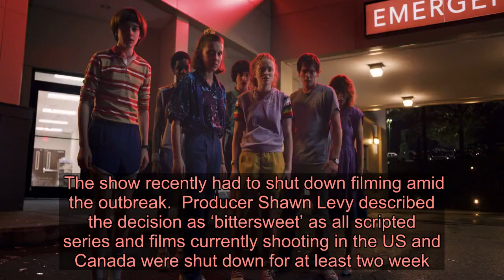Stranger Things season 4 ‘likely’ pushed back amid coronavirus pandemic, says star David Harbour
Stranger Things season four has been delayed due to the ongoing coronavirus pandemic.  The hit sci-fi show was apparently set to arrive on Netflix in early 2021.  Star David Harbour, who plays Hopper on the show, revealed that we might not be getting the new episodes any time soon. But he confessed that he doesn’t know that for sure.  In an Instagram Live, he said: ‘[Season four was] supposed to come out early next year, I think, although I don’t have authority on this.’  Read the latest updates: Coronavirus news live  He added that the release date was ‘likely to be pushed back’ in line with other releases that have been postponed during the pandemic.  The show recently had to shut down filming amid the outbreak.  Producer Shawn Levy described the decision as ‘bittersweet’ as all scripted  series and films currently shooting in the US and Canada were shut down for at least two week.    ‘I was having phone calls with Netflix while directing takes and blocking scenes,’ Levy told Variety.  ‘We shared the news with our cast and crew that we would be pausing production out of an abundance of caution.’  He added: ‘There were no sick crew members, no one was exhibiting symptoms, but it seemed like the right thing to do.’  Filming on a number of UK shows has also been halted, including Line of Duty and Peaky Blinders. Got a story? If you’ve got a celebrity story, video or pictures get in touch with the Metro.co.uk entertainment team by emailing us  , calling 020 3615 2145 or by visiting our Submit Stuff page – we’d love to hear from you.